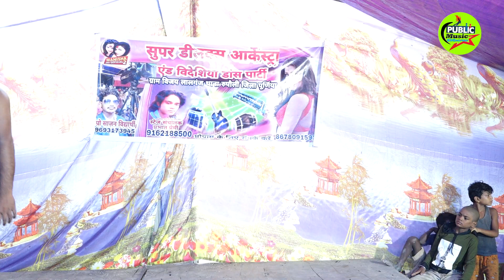अंगिका मैथिली नाच! भाग_26 चंपा चमेली उर्फ भाग्य विधाता 😂😂 Angika Nachprogram Maithilinach 2023